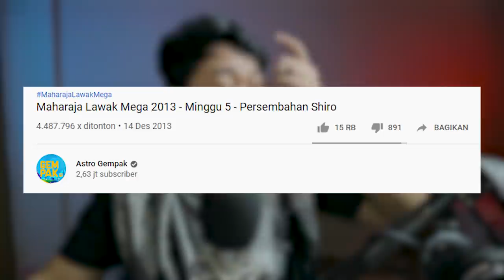ADA DATO' AWIE..!!!🤣🤣 SHIRO - MAHARAJA LAWAK MEGA 2013 | REACTION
hii cuyy..okey kali ini kita mereact

SHIRO - MAHARAJA LAWAK MEGA 2013 | REACTION

semoga ini bisa menghibur kalian semua...

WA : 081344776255